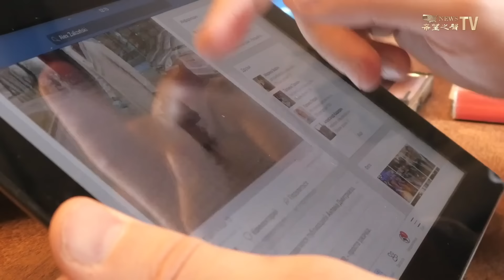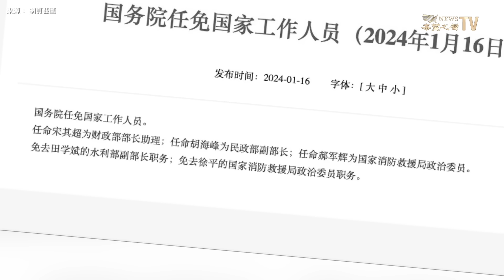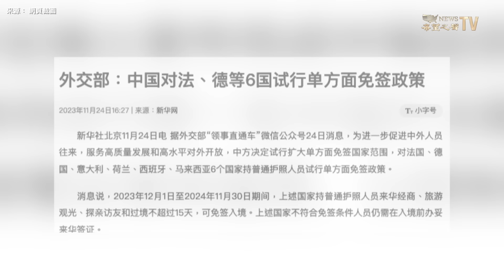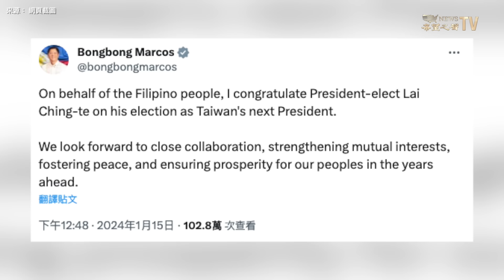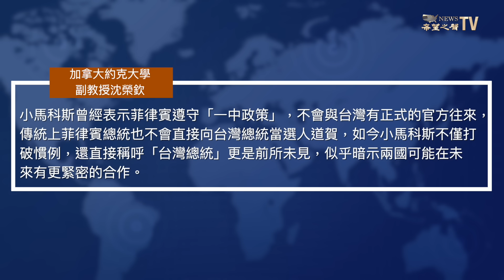德國防密件：普京發動第三次大戰？俄空軍重創 空中指揮所遭摧毀；真絕望了!中共對瑞士單方面免簽 【環球看點】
德國聯邦國防部的一份機密文件日前被曝光。出於對未來軍事威脅的隱憂，德軍與歐洲正在準備應對 俄羅斯 可能在東歐發動的「混合」戰爭。
文件指，普京 可能分7階段，於明年春天即2025與 北約 爆發直接沖突，令外媒擔憂恐引爆 第三次世界大戰。

 1月16日內容提要：
00:45 德推測普京發動第三次大戰？俄空中指揮所遭摧毀
04:42 終於升官了 胡錦濤之子胡海峰任民政部副部長
06:04 經濟絕望了 中共對瑞士單方面免簽
09:09 金正恩定義兩韓敵對關係 尹錫悅反擊
11:37 馬科斯祝賀賴清德  中共召見菲律賓大使問罪